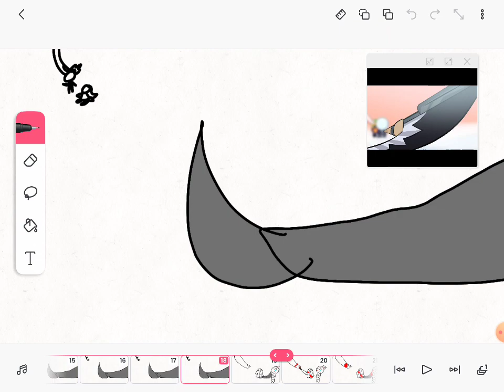Blue and Kylie vs finger